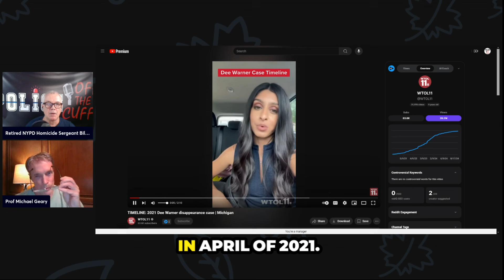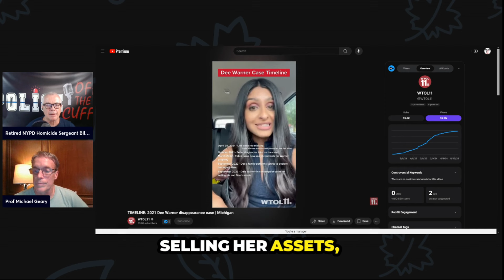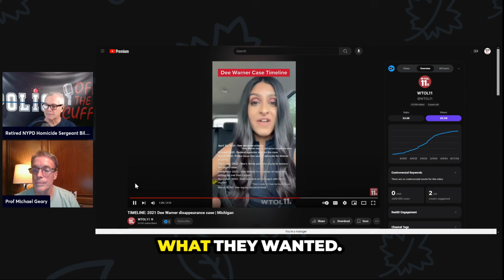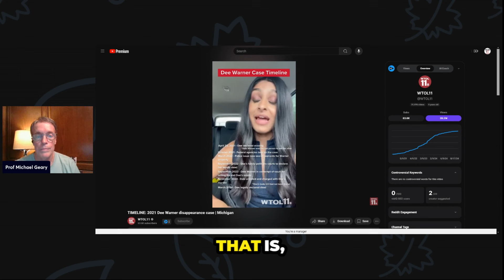Shocking: Dale Warner welded his wife in a tank after killing her.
In a chilling turn of events, Dale Warner's shocking crime has left the community in disbelief. In this gripping video, we delve into the dark details of how Warner allegedly murdered his wife and then took the horrifying step of welding her inside a tank. Join us as we explore the timeline of events, the investigation that followed, and the chilling implications of such a heinous act.